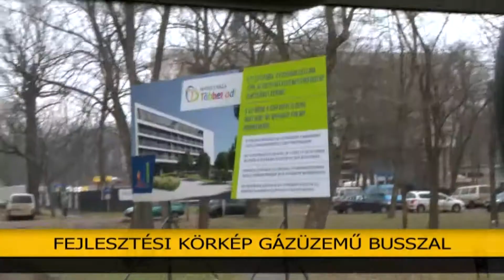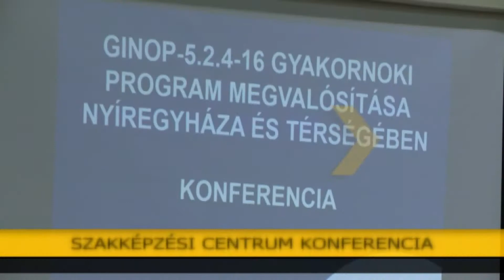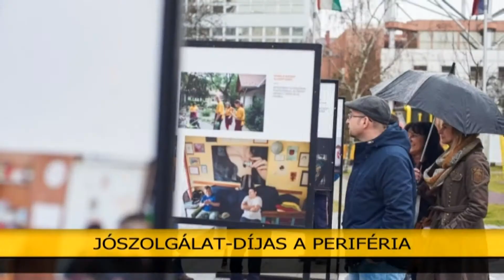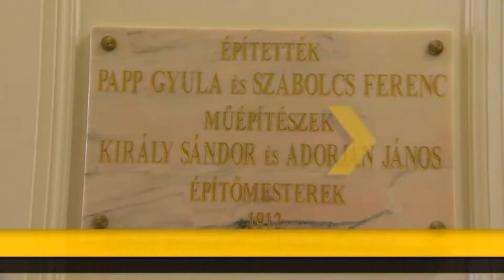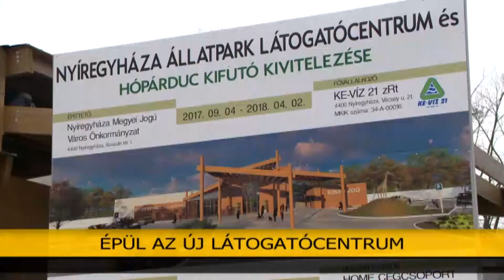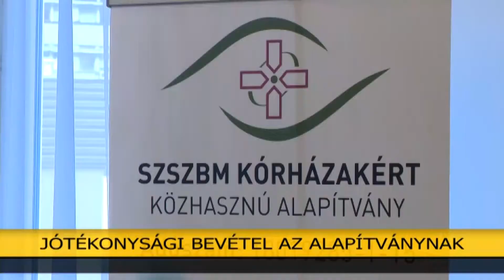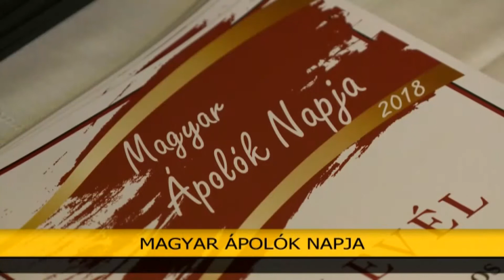KKKT 2018.01.25 - 2018.02.21